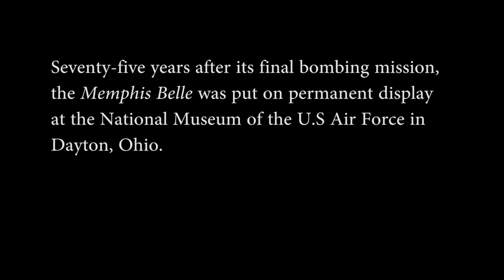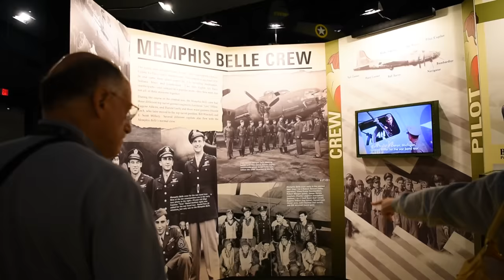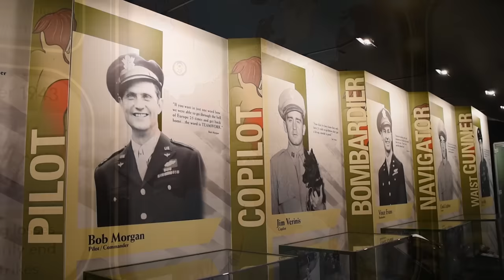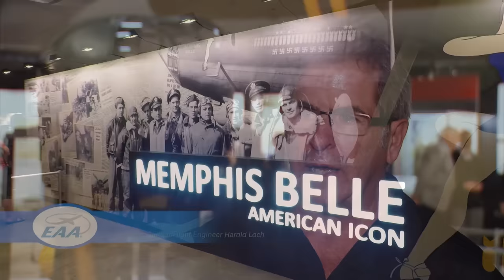Memphis Belle Unveiling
Recently EAA staff attended the opening of the B-17F Memphis Belle exhibit, which honored the first heavy bomber aircraft and crew to complete 25 missions over Europe during WWII and return home to the U.S. The aircraft had previously been on display in Memphis, Tennessee, for many years. It was acquired by the National Museum of the U.S. Air Force in 2005 and had been in restoration until earlier this year. The opening coincided with the 75th anniversary of the crew and airplane’s 25th mission.